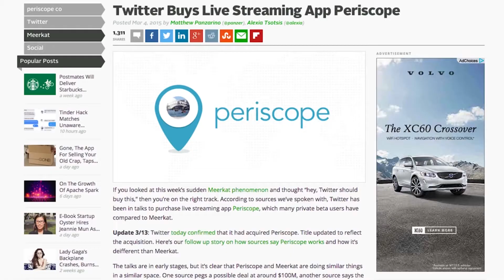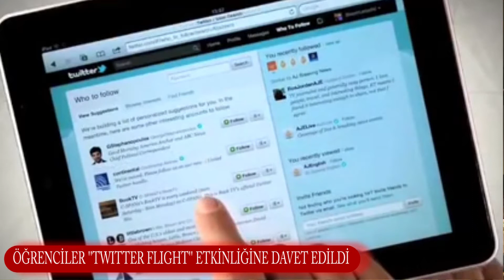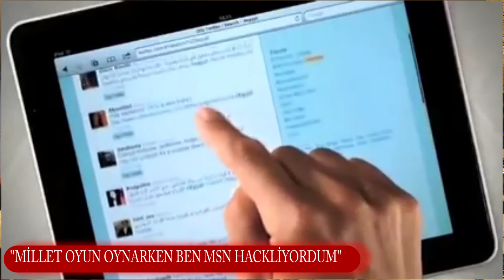Türk öğrenciler Twitter'ın açığını buldu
Bahçeşehir Üniversiteli 2 öğrenci, Twitter ve Periscope uygulamalarının güvenlik açığını keşfederek kapattı. Bu 2 öğrenci Twitter'ın özel davetlisi olarak ''Twitter Flight'a'' çağırıldı.